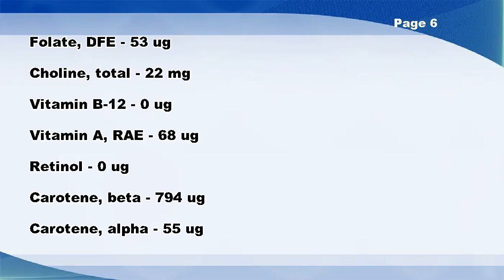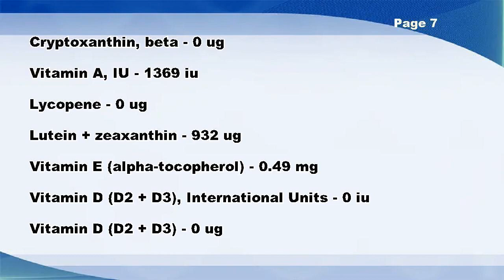Cowpeas, young pods with seeds, raw - Nutrition Data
Cowpeas, young pods with seeds, raw -- Nutrition Facts